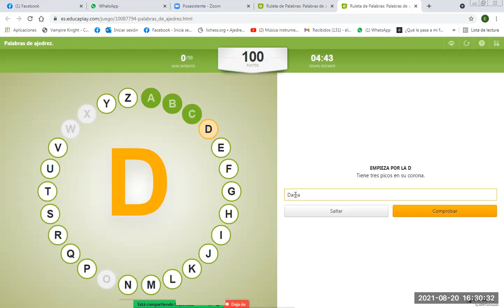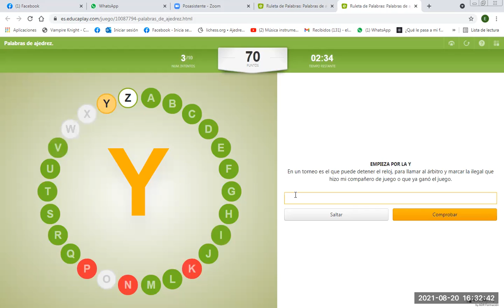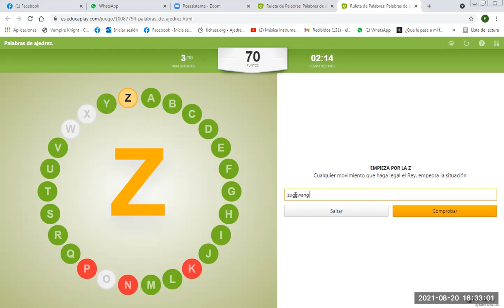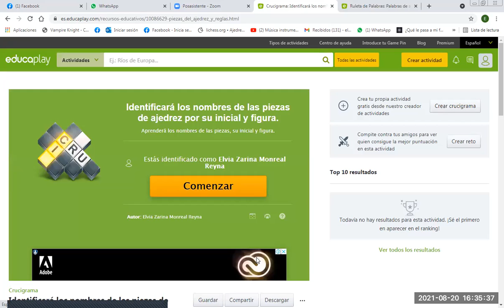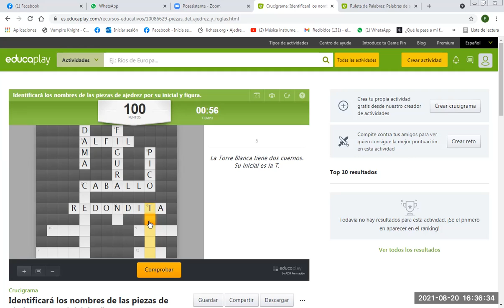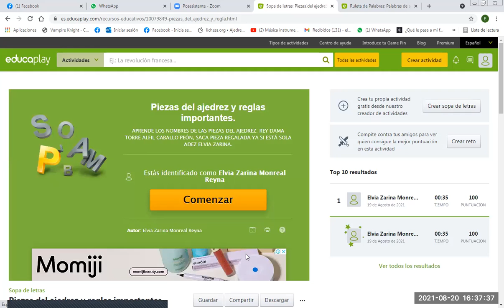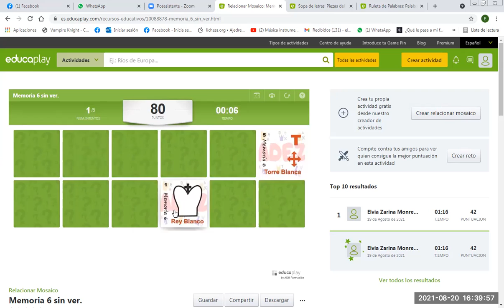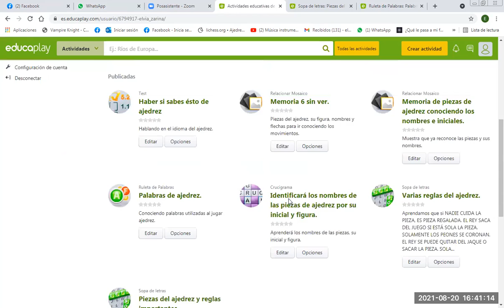Mis juegos de ajedrez en educaplay